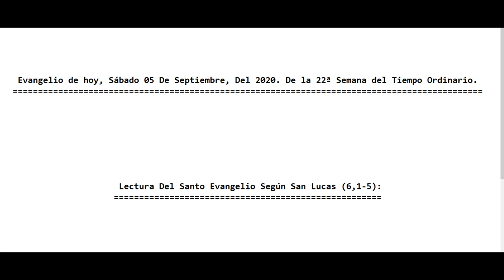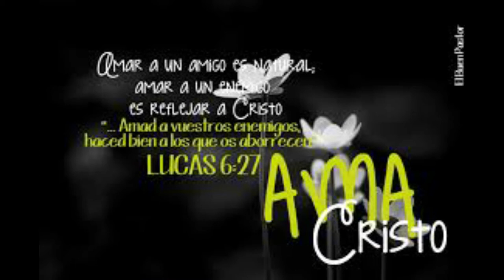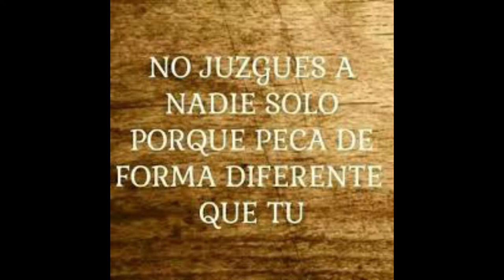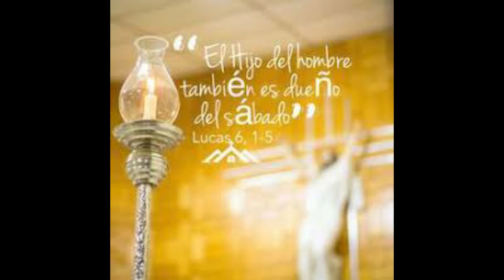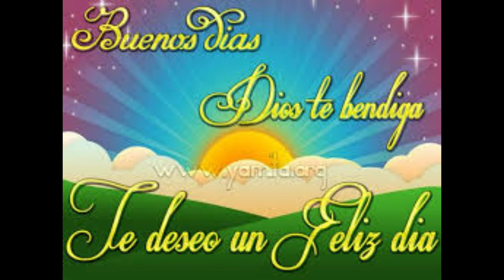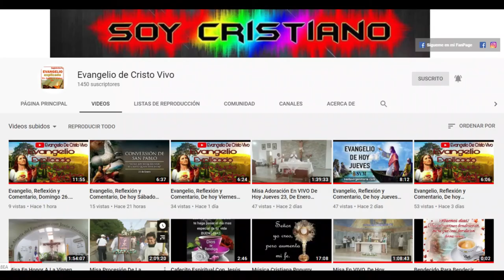Evangelio de Hoy Sábado 05 De Septiembre Del 2020. De la 22ª Semana del Tiempo Ordinario. P. Alberto